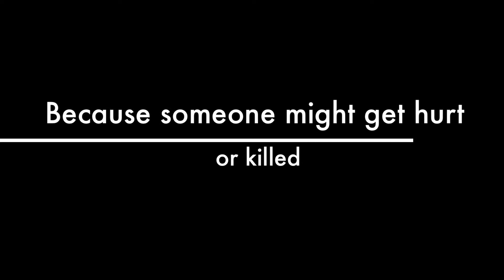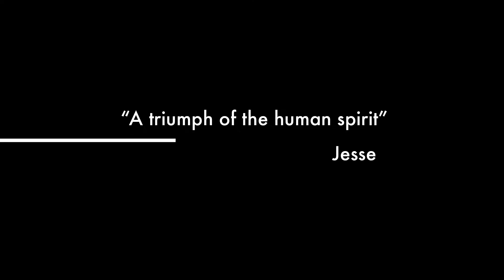Improved Texting and Driving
JA and JB's message about texting and driving.